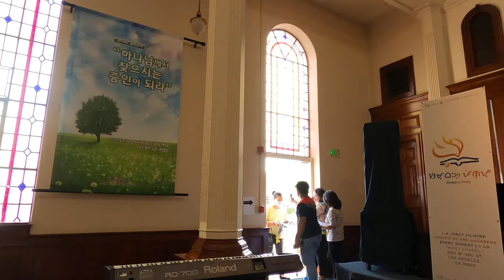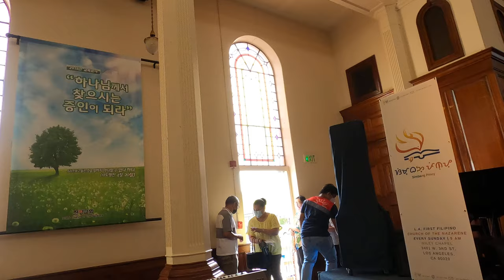Father's Day 6/20/21